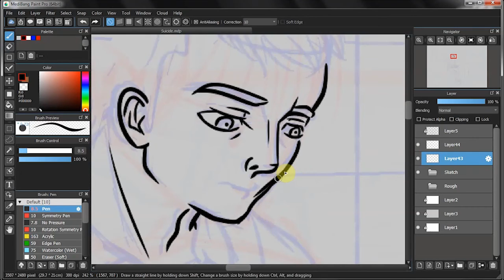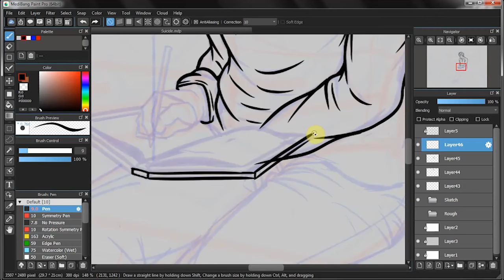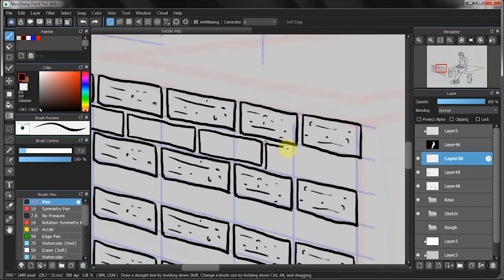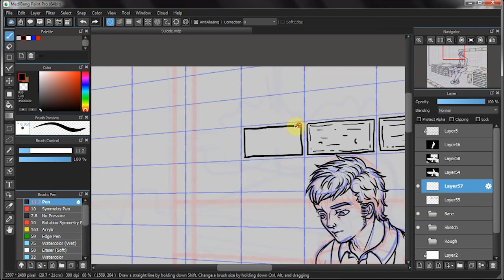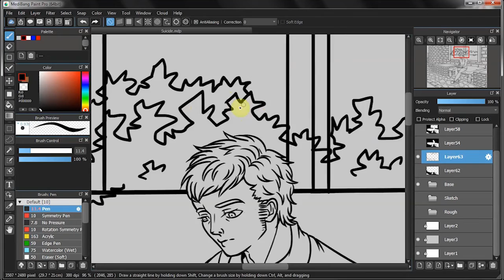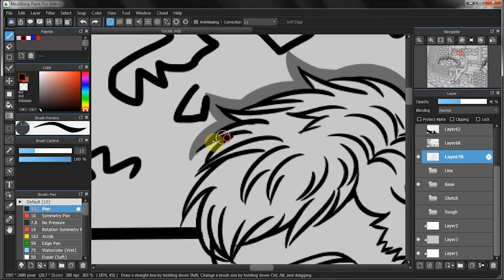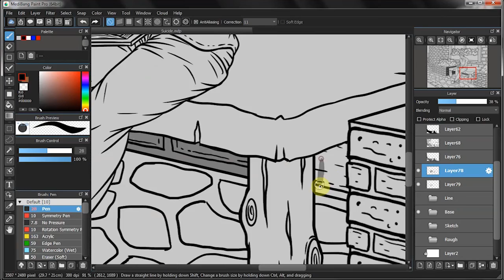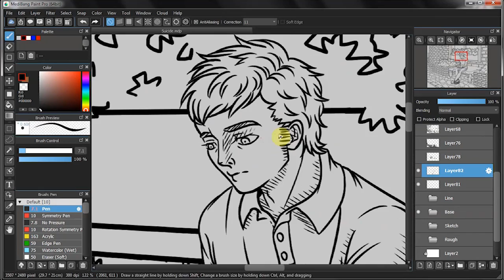Digital Drawing - Man Sitting - Time Lapse Line Art Illustration | Dot Line Draw – Zarya Kiqo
Digital Drawing - Man Sitting and Writing a Dairy in a Garden - Time Lapse Line Art Illustration. A digital line art drawing in time lapse of a man sitting on a bench in his garden. He's writing in a diary which he’s leaning on his knee to write on. A stylized outline drawing with hatching and engraving-like lines.

Speed drawing of a commission for a book review blog.
Book title Suicide by Édouard Levé.

Hello, my name is Zarya. I’m an Illustrator (and sometime Graphic Designer). Dot Line Draw is a channel I created to show you my illustrations’ process - well more like outline process - from sketch to finish in time lapse. In a way this can be seen as a how to draw, how to illustrate, tutorial kind of thing. I try to post new video at least once a week. You are very welcome to share and give a comment – or two.

If you would like to support me, you could do so